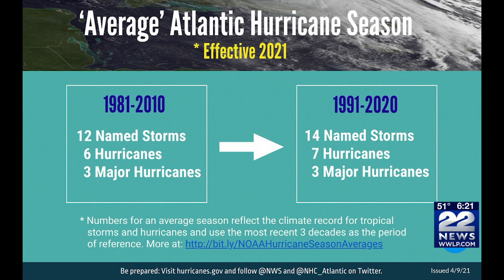NOAA changes average number of Atlantic hurricane season named storms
The average number of hurricanes has been updated from 6 to 7.